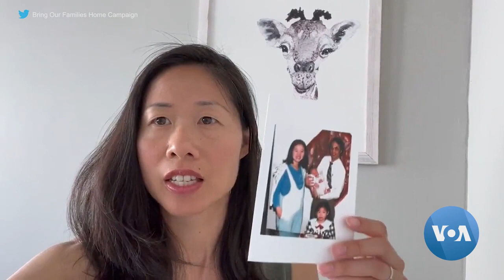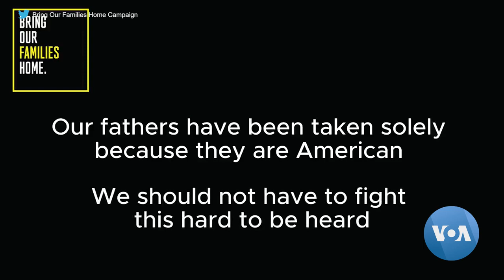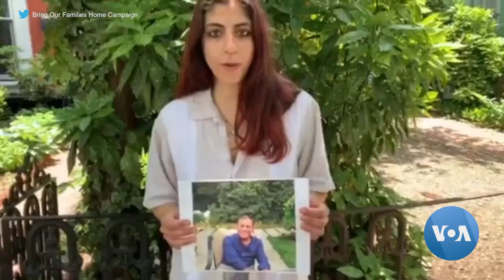በዩናይትድ ስቴትስ እና በቻይና ድርድሮች “የቀጥታ ግንኙነት” እንደሚያስፈልግ ብሊንከን ተናገሩ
“ዩናይትድ ስቴትስ እና ቻይና፣ ግንኙነታቸውን በሓላፊነት የመምራት ግዴታ አለባቸው፤” ሲሉ፣ የዩናይትድ ስቴትስ የውጭ ጉዳይ ሚኒስትር አንተኒ ብሊንከን ተናገሩ።

ብሊንከን አክለውም፣ አለመግባባቶች ወደ ግጭት እንዳያመሩ፣ “ቀጥተኛ ንግግር ማድረግ የተሻለው መንገድ ነው፤” ብለዋል።

ብሊንከን ይህን የተናገሩት፣ የሁለቱን አገሮች ግንኙነት ለማረጋጋት በታለመውና ለሁለት ቀናት በዘለቀው የቤጂንግ ጉብኝታቸው የመጨረሻው ቀን ላይ፣ ከቻይናው ፕሬዚዳንት ዢጂንፒንግ ጋራ ተገናኝተው ከተወያዩ በኋላ ለጋዜጠኞች በሰጡት መግለጫ ላይ ነው።

ኒኪ ቺንግ ያጠናቀረውን ዘገባ ከተያያዘው ፋይል ይከታተሉ።